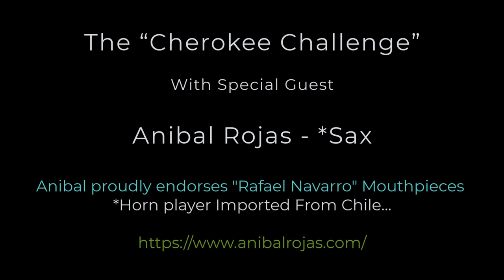Cherokee @ 400BPM!!! - Dylan Elise/Ric Fierabracci/Anibal Rojas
Cherokee @ 400BPM!!!

@Dylanthedrummerguy - Drums
Ric Fierabracci - Bass
@AnibalRojasmusic - Saxophone

Arrangement by Ric Fierabracci